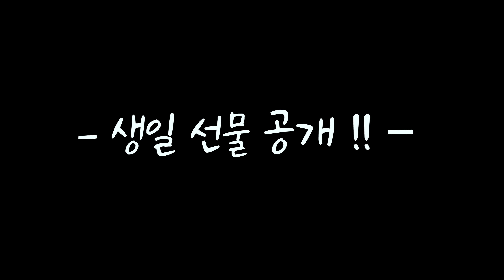영탁 vlog "추석특집" 비하인드 대방출! (사촌동생+장민호형 생일♡)